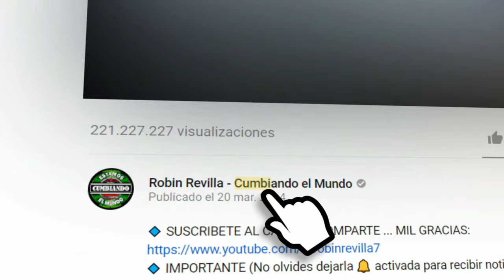NUESTRO AMOR TIENE FINAL | GRUPO MARAVILLA DE ROBIN REVILLA